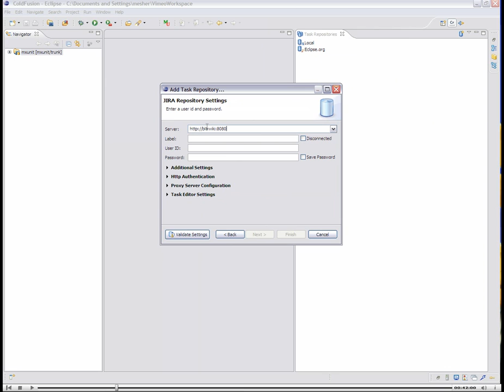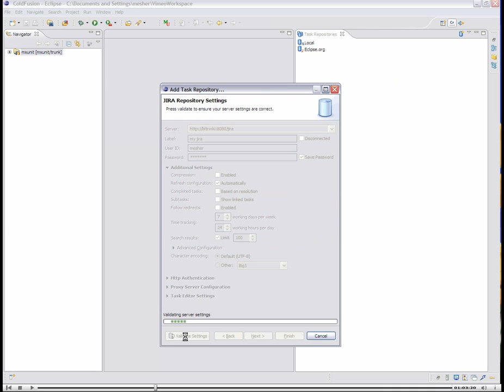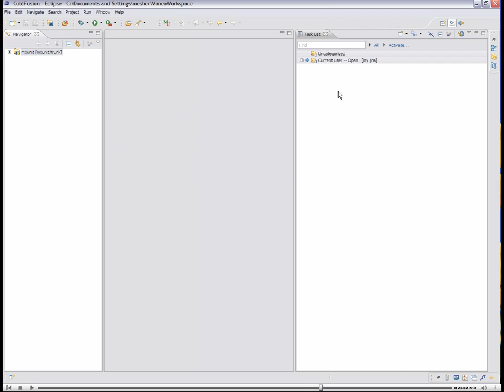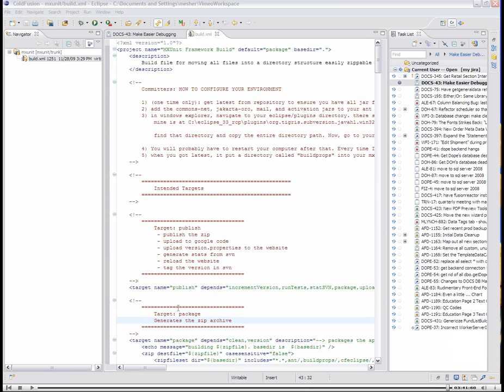MylynJira.mp4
Quick screencast to demonstrate how to connect Jira to Mylyn in Eclipse